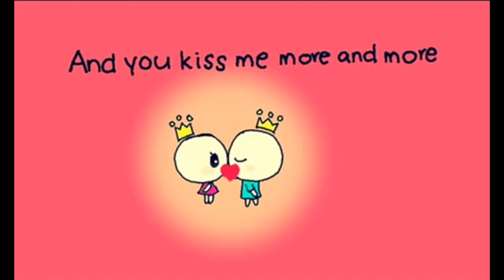Love you songh ।सनोज प्रेम